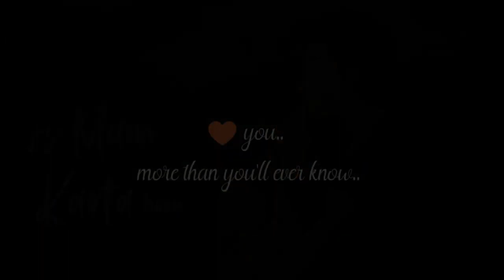tu aati hai sine me..❤️🐜